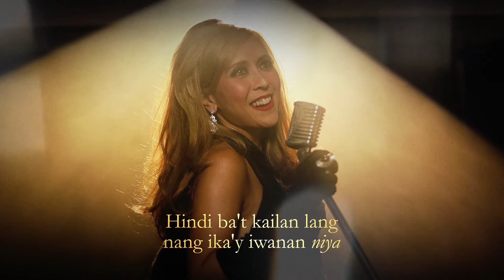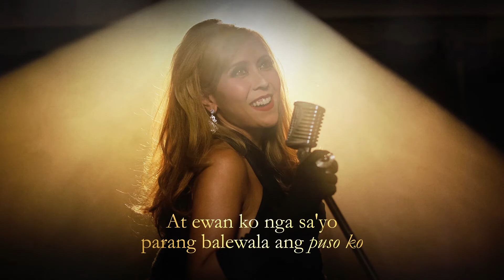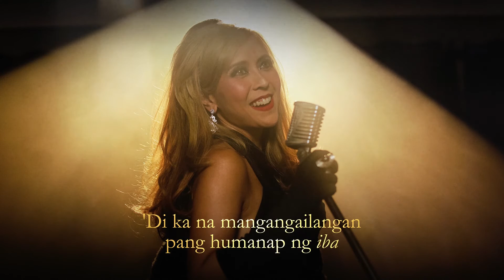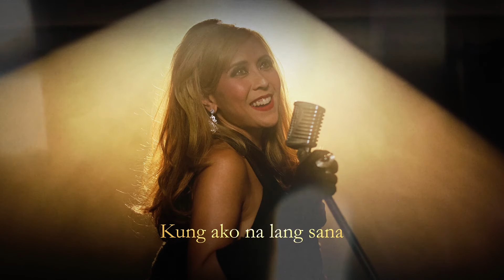Kung Ako Na Lang Sana - Rachel Alejandro (Karaoke)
Kung Ako Na Lang Sana
Performed by Rachel Alejandro
Composed by Soc Villanueva
Arranged by Soc Mina
Back-up vocals and arrangement by Trisha Denise
Mixed and mastered by Tim Recla at The Purple Room